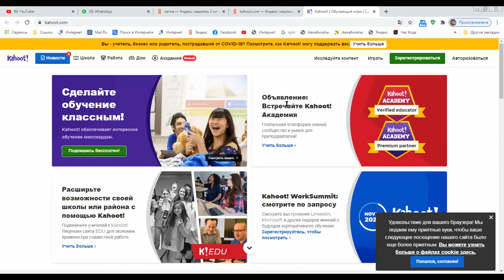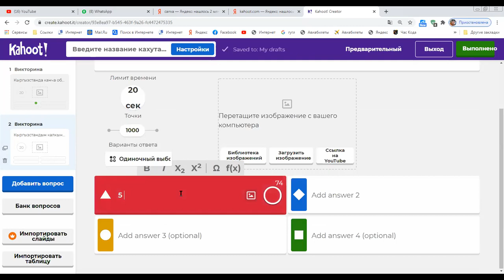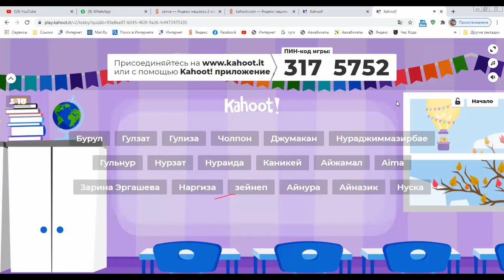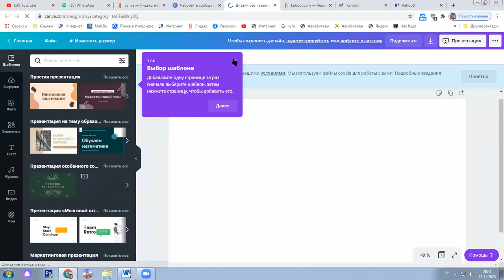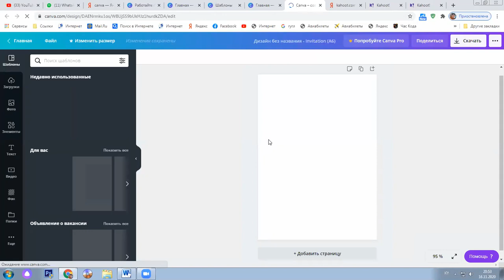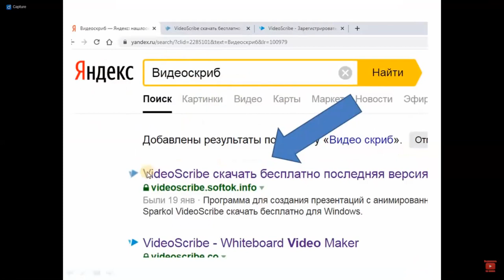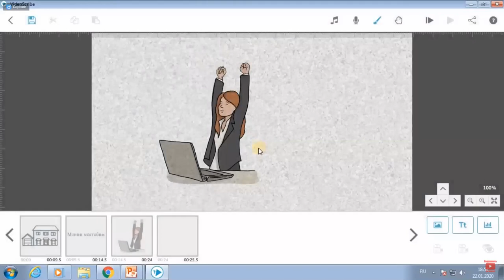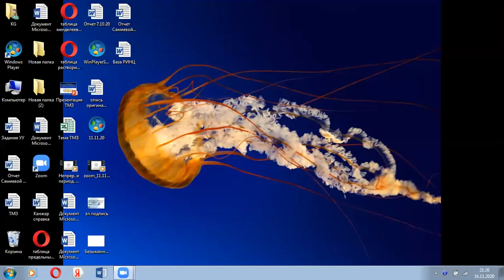№6 Вебинар. Canva, VideoScribe, Kahoot!.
VideoScribe программасында интерактивдуу видеолорду жасоону, Canva да эн сонун сертификат, грамоталарды жасаганды, Kahoot! сервисинде иштоону уйронунуз.